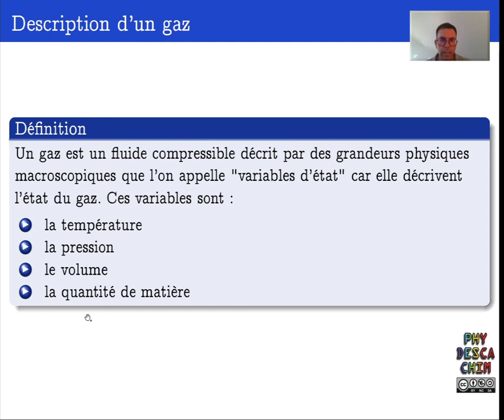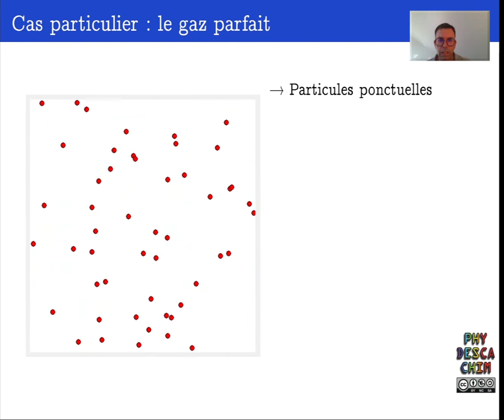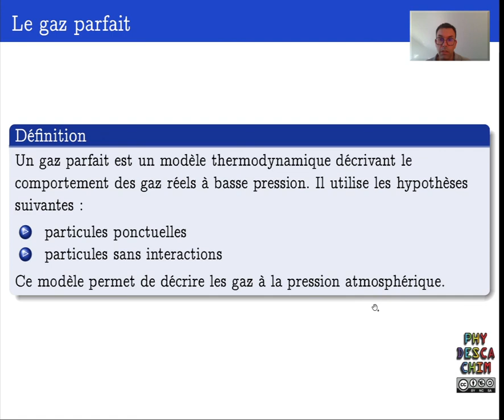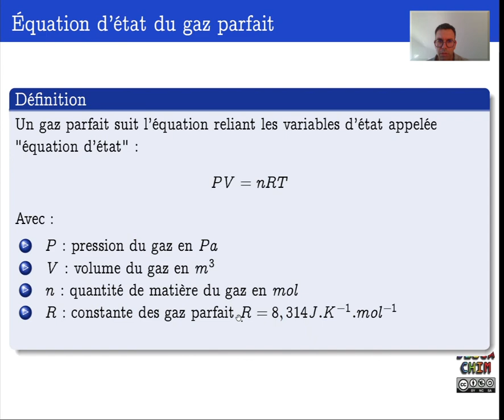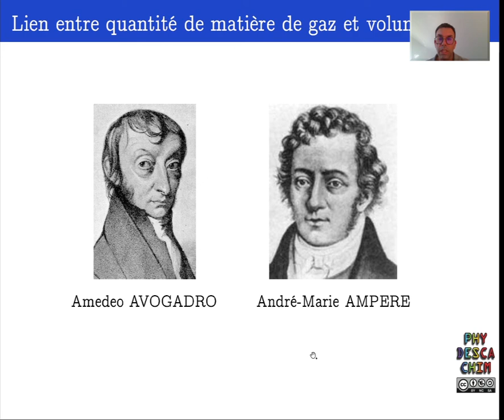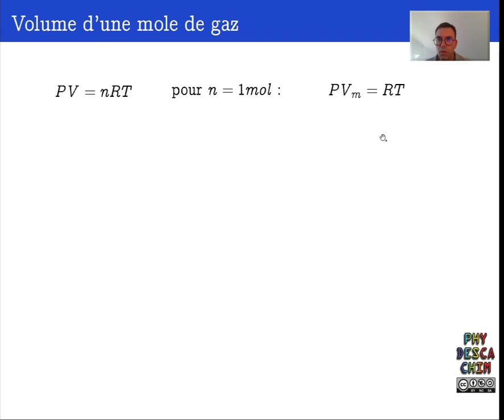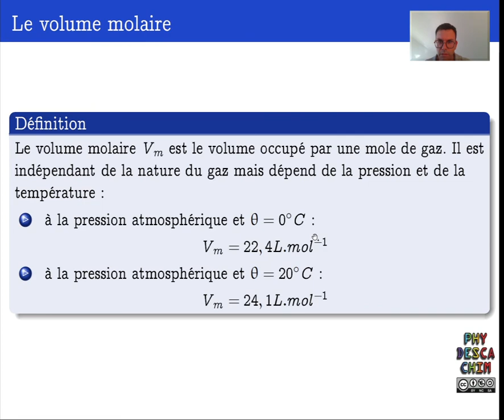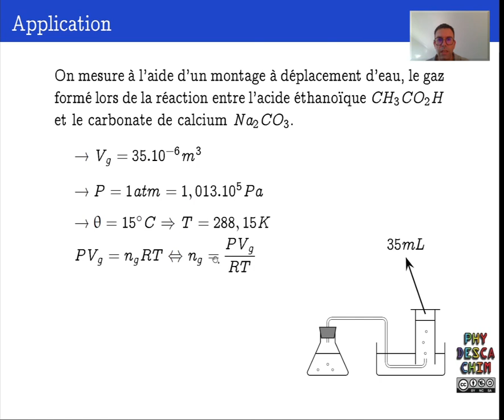Terminale - Méthodes d'analyse physiques d'un système chimique - Le gaz parfait